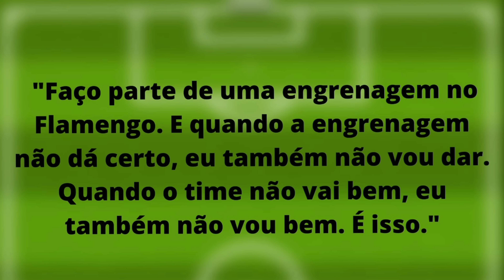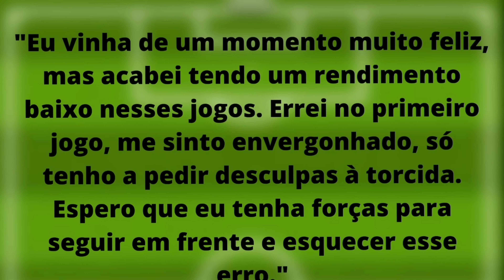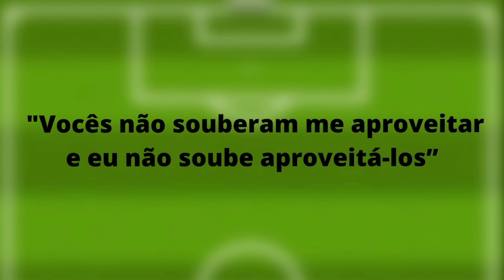SAMPAOLI SE DESPEDE DOS JOGADORES DO FLAMENGO! PRÓXIMO TÉCNICO JÁ ESTÁ COM AS MALAS PRONTAS?!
O jornalista William Godoy fala sobre a derrota do Flamengo para o SãoPaulo e a despedida de Sampaoli. Aqui está o link e o cupom
CUPOM: GODOY1X